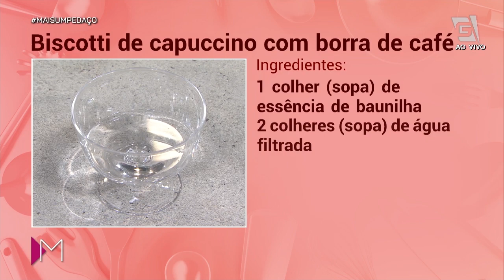Biscotti de capuccino - Mulheres (15/07/20)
Bora aprender essa receita com o Lee (@labdolee!) 👨🏻‍🍳
Ingredientes:
250 g de farinha
2 xícaras (café) de açúcar demerara ou branco
1 colher (sopa) de leite em pó
1 colher (sopa) de cacau em pó
1 colher (sopa) de fermento em pó
½ xícara (chá) de nozes
2 ovos batidos
1 xícara (café) de óleo vegetal
1 colher (sopa) de essência de baunilha
2 colheres (sopa) de água filtrada
1 colher (sopa) de borra de café
2 colheres (sopa) de farinha para passar nas mãos
Modo de Preparo:
Adicione açúcar nos ovos e bata até dissolver. Adicione na parte líquida óleo, essência de baunilha, água, borra de café e nozes. Misture bem. Peneire farinha, fermento, leite em pó, cacau. Adicione a parte líquida. Incorpore tudo com uma colher de pau e depois amasse com as mãos para ficarem. Divida a massa em 2 partes. Forre uma assadeira com papel vegetal ou manta de silicone. Passe um pouco de farinha nas mãos. Monte as 2 partes de massa em forma de 2 troncos retângulos com altura de +- 1 cm e largura de 8 cm. Asse em forno pré-aquecido a 180° C por 25 min. Retire do forno e deixe esfriar por 10 min. Corte com cuidado em fatias de quase 1 cm com uma faca de serra. Coloque as fatias de pé e afastadas na assadeira e leve ao forno a 150° C por 10 – 15 min. com uma fresta na porta do forno. Retire as fatias e deixe esfriar para ficarem + crocantes. Guarde em vasilha bem vedada!